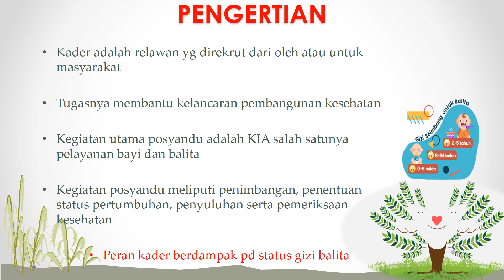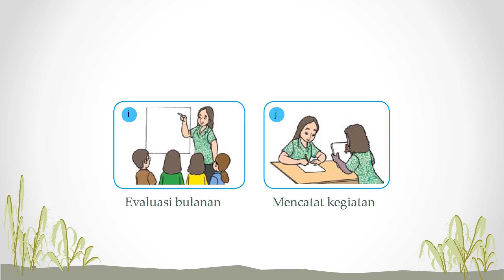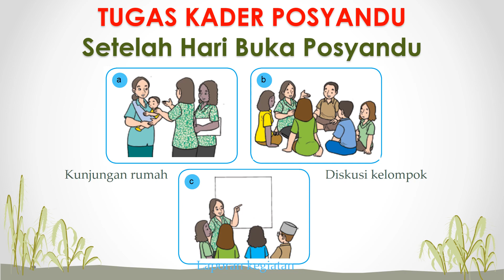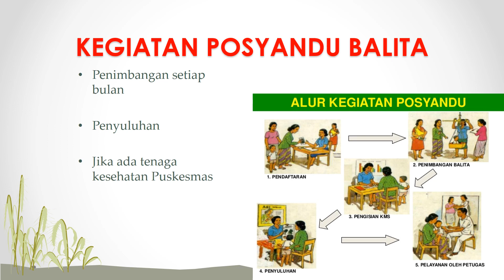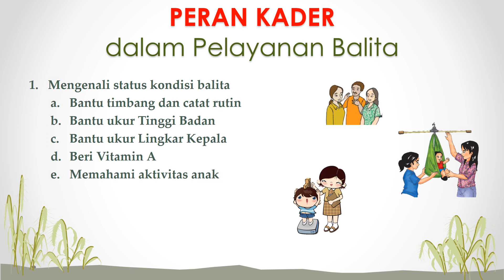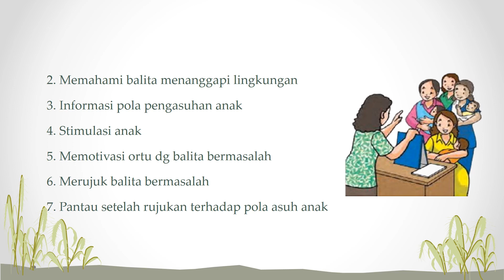Kader Posyandu Bayi dan Balita